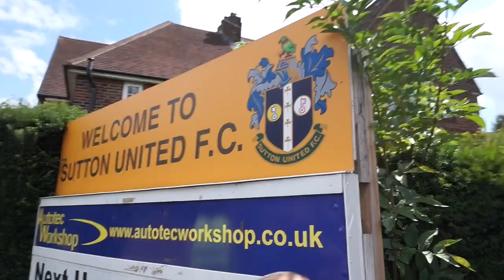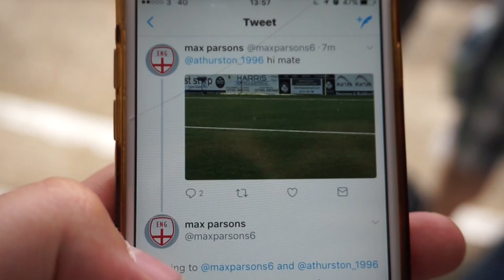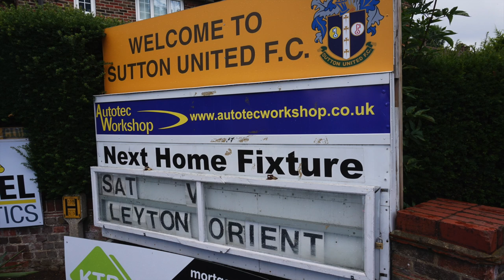Groundhop at Gander Green Lane - Sutton United vs. Leyton Orient - FIRST GAME OF THE SEASON!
The first game of the new National League season was between Sutton United and Leyton Orient - enjoy!